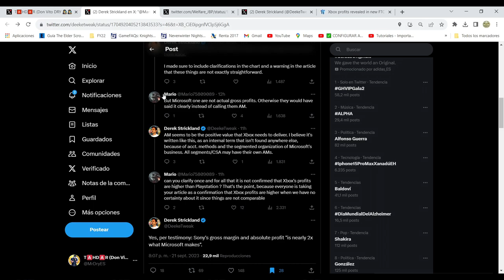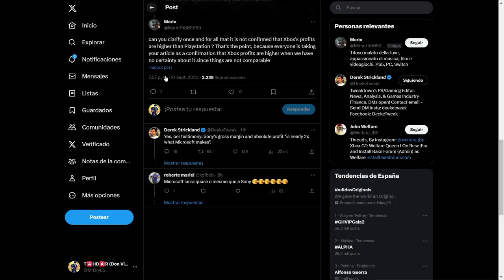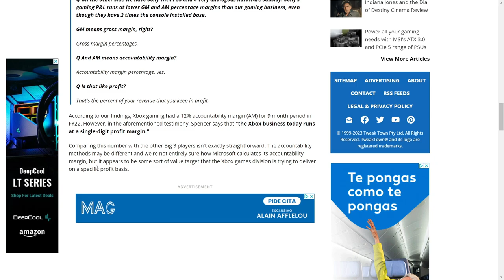Fe de Erratas: PlayStation vs. Xbox: ¿Quién domina la Batalla de Ganancias?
Corrijo mi video anterior en el cual aparecía que Xbox tenía más beneficios que PlayStation.